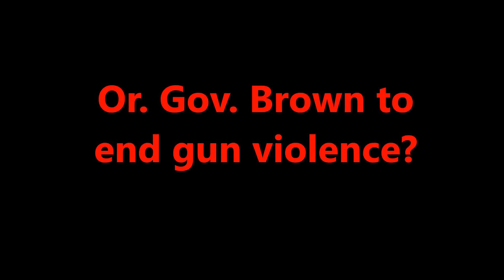Moms demand end to gun violence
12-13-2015 peninsula park, Portland Or. following the recent San Bernadino trajedy, the pro gun control advocates seize the opportunity to parade out victims Family members to call for more stringent gun limiting measures, using this North Portland park where many inner-city gangs and violence make their home, is the backdrop to speeches by politicians seizing the trajedy , in this video we have Oregon interum by de-fault Govenor Kate Brown speaking to the congregation , congtatulating herself and demanding more.